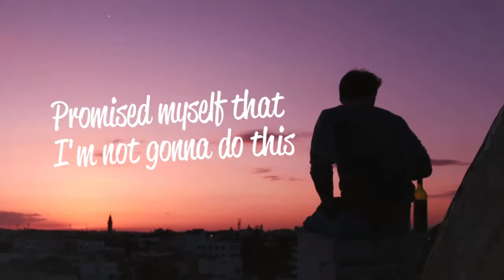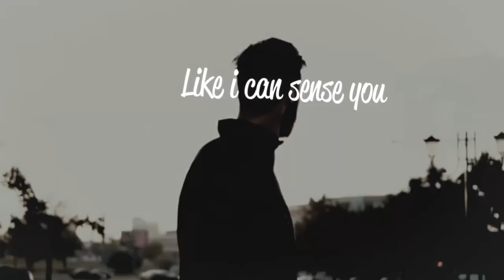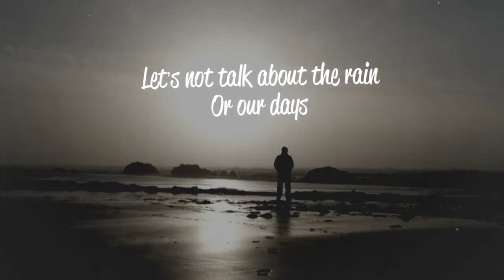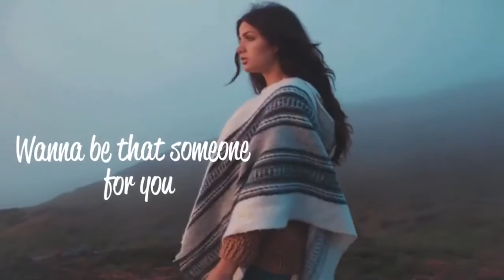Distant Romance - Barbie Mak Ft. Wizprynce (Lyrics Video)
Music Producer: Barbie Mak.
Lyrics & Melodies: Barbie Mak & Wizprynce.

Distant Romance - Barbie Mak & Wizprynce